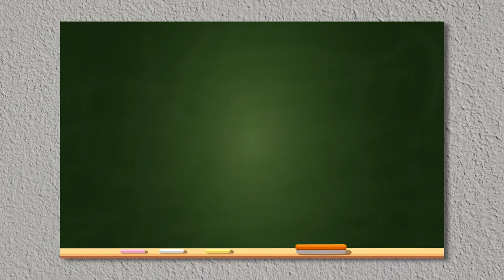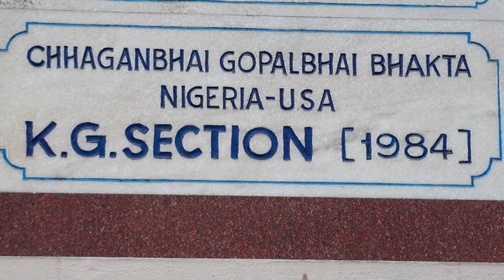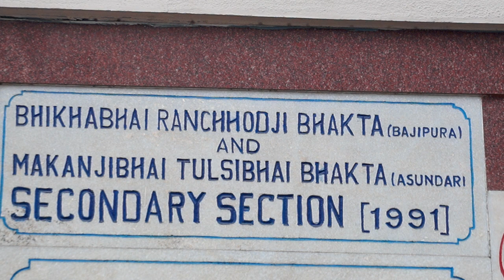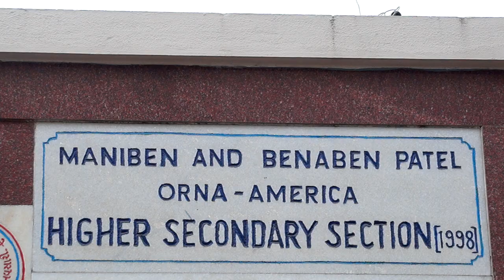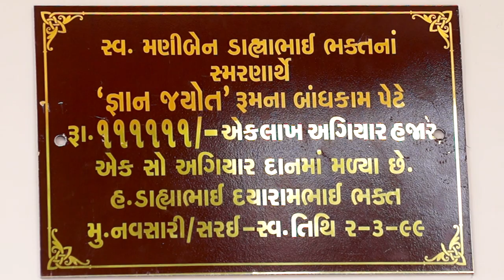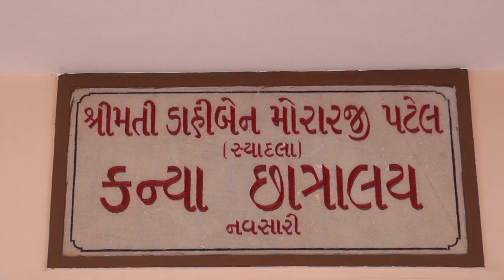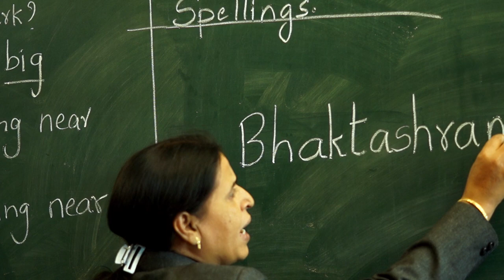Bhaktashram Documentary video